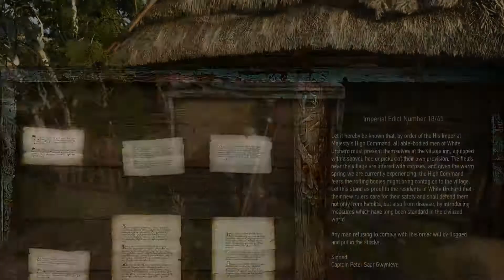The Witcher 3: Wild Hunt - Part 2 - Piss Pots, Pans & Griffins